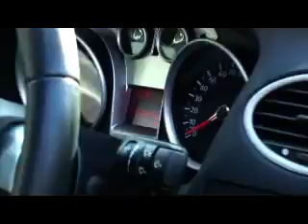Ford Focus from Birchwood Ford in Sussex